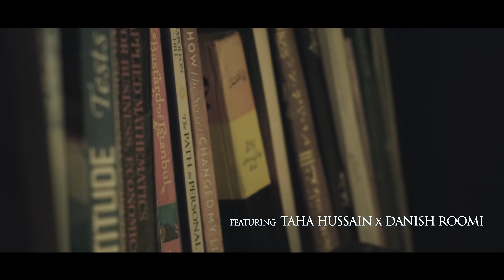Taha Hussain - Aeina ft. Danish Roomi (Prod. superdupersultan) | Official Music Video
#7 smoke and mirrors

Official Video from the album ‘Kaali Car’

Performed by Taha Hussain ft. Danish Roomi
Composed and Guitars by Danish Roomi
Written by Taha Hussain, Danish Roomi & Minhaj Ul Haq
Music Produced, Mixed & Mastered by superdupersultan
NO CREDITS OR SENTIMENTS WERE HARMED IN MAKING OF THIS TRACK
Producer: Mohammad Umar
Director: Hamza Nadir
Assistant Director: Osama Hasan
Production Designer: Jugaarts
DOP: Murad Ansari
Line Producer: Shuja Haider
Art Director: Jugaarts
Camera Assistant: Sameer Baloch
Wardrobe: Tasbiha Jamil
Art Team: Shaheer Khan & Ali Sadaqat
Production Team: Yousuf Ali
Edit: Sheikh Ali Ahmed
Grade: Murad Ansari
Equipment: Ahsan Tauqeer (Media Line)
Grip: Sumair & Sajjad
Team J:
Hamza Shahbaz
Khuzema Nawab
Hamza Mehmood
Talha Sheikh
Suleman Roomi
Muzammil Ahmed